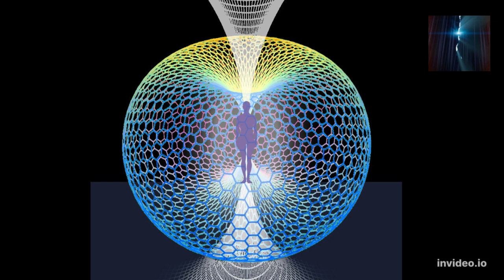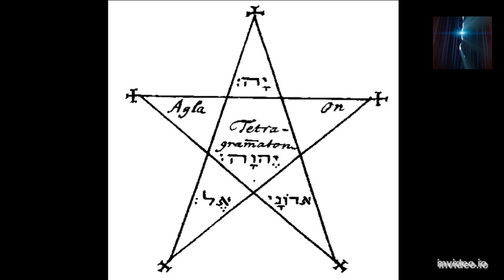Grado 0 Clase 4: Sentidos 3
Hoy aprenderemos a ser conscientes de nuestros movimientos y moveremos nuestra energía

Su apoyo es muy importante para la continuidad de este proyecto.
por Payonner:

USD:
Bank name: First Century Bank
Bank address: 1731 N Elm St  Commerce, GA 30529 USA
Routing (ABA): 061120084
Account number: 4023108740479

GPB:
Bank name: Barclays
Sort code: 231486
Account number: 13555664

DEA:
رمز السرعة:
SCBLAEADXXX
رقم الحساب المصرفي الدولي (IBAN):
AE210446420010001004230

AUD:
Bank name: Citibank
Bank address: 2 Park Street, Sydney NSW 2000
Branch code (BSB): 248024
Account number: 10224641

JPY:
Bank name: MUFG Bank, Ltd.
Bank address: 7-1 Marunouchi 2-Chome, Chiyoda-ku Tokyo, Japan
Bank code: 0005
Branch code: 869
Account type: Savings / Futsu
Account number:
2594542

SGD:
Bank name: Citibank N.A., Singapore Branch
Bank address: 8 Marina View #17-01 Asia Square Tower 1 Singapore 018960
Bank code: 7214
Branch code: 001
SWIFT code: CITISGSG
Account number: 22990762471